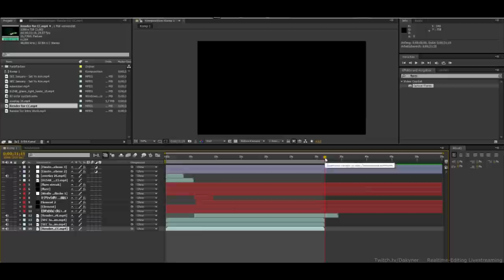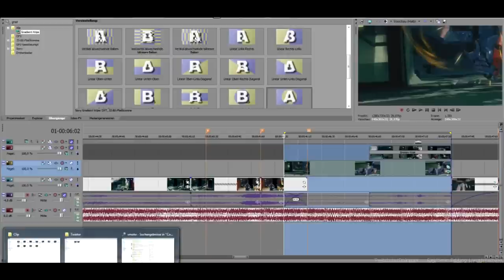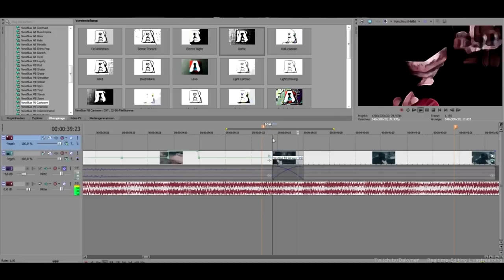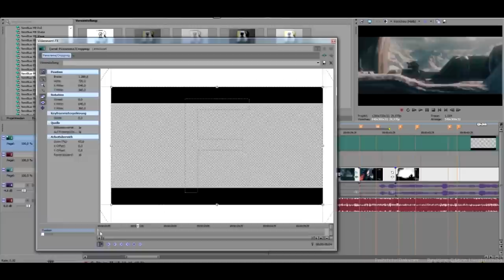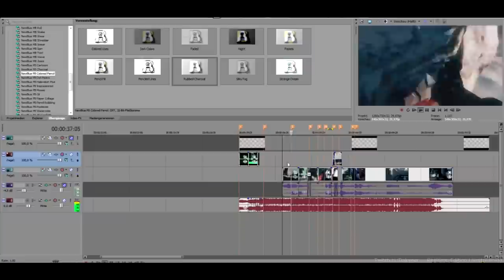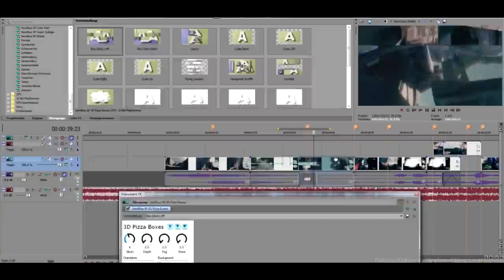Clip des Monats - Februar 2015 - Top 5 - Commentary by Vaniii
Wir, die Admins, haben uns ein neues Format für euch ausgedacht, statt der üblichen Videos in denen ihr für euren Favoritenclip abstimmt gibts ab jetzt jeden Monat eine Top5/10/15/20 in der euer Clip professionell vom lieben Vaniii kommentiert wird. Lasst uns eure Meinung in den Kommentaren wissen was ihr von diesem Projekt haltet und was IHR euch noch so für die Zukunft von uns wünscht. - euer Cluster Team

Wie sendet man einen Clip ein? ::

1. Mit Game DVR aufzeichnen
3. Den Link zum Clip uns schicken oder via YouTube)
-FERTIG-

Video-Ersteller: Dakyner, Vaniii

Video hochgeladen von: Dakyner